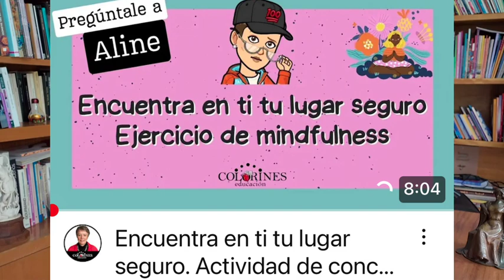¿Cómo mejorar la empatía y la autorregulación en el aula?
En la cápsula de hoy te contamos en qué consiste la empatía y algunas maneras de autorregulación. Conoce las características y algunos tips.  Esperamos que esta información te sea útil y puedas aplicarla en el aula.